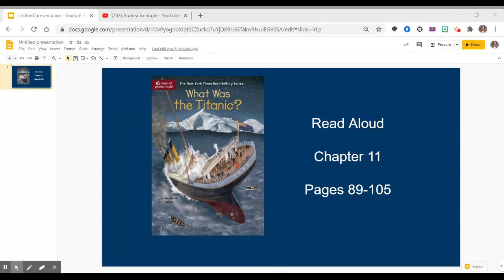What Was the Titanic--Chapter 11